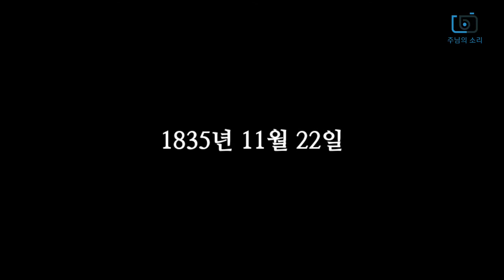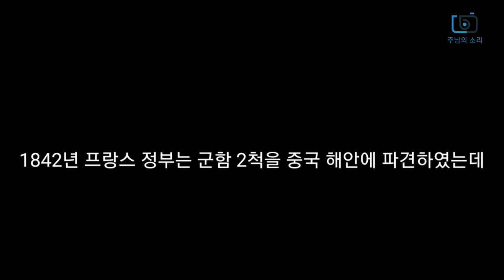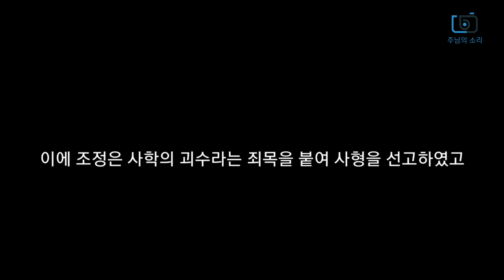김대건 신부님 인생 총정리(6분 순삭)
6분 순삭~~~

오늘은 영상에서도 말했다시피 성 김대건 안드레아 신부님과
최양업 토마스 신부님 탄생 200주년을 맞아 이렇게 김대건 신부님
일대기를 영상으로 만들게 되었습니다.

200주년 희년이기 때문에 원하는 조건을 충족하면 전대사를

다음편인 최양업 토마스 신부님 일대기로 다시 오겠습니다

[주님의 소리]는 모든 피드백과 비판을 수용합니다. 영상에 사용된 표현이 잘못됐다거나 자료가 잘못 인용되고 또는 잘못된 내용이라면 언제나 비판해 주시기 바랍니다.

다만 종교분쟁을 야기할수 있는 내용이나 시청자 분들이 잘못 알고 계신 내용에 대해서 라면 비난이 되므로 삼가해 주시기 바랍니다.

저희 채널은 천주교, 개신교, 정교회, 성공회 등 모든 교파들은 환영하나 나주성모동산이나 베이사이드 같은 이단분들은 입장하실수 없습니다^^

*영상출처

더 많은 소식과 작업내용, 과정들이 궁금하시다면 인스타그램으로 놀러와 주시기 바랍니다.

또 따로 알려주시고 싶거나 문의 하고싶으신 분들은 댓글이나 메일로 연락주시길 바랍니다.